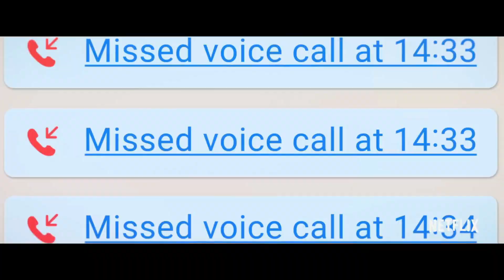EL TIMADOR DE TINDER | Recomendación | DEL AMOR A LA TRAICIÓN | Documental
Hoy os traigo mi opinion del documental 'EL TIMADOR DE TINDER', una historia real donde un hombre se hacia pasar por millonario y encandilaba a mujeres para hacerse con su dinero.

Dirección

Felicity Morris

Guion

Felicity Morris

Música

Jessica Jones

Fotografía

Edgar Dubrovskiy

Reparto

Documental, intervenciones de: Cecilie Fjellhøy, Pernilla Sjöholm, Ayleen Charlotte

Productora

Raw Television, AGC Studios, Gaspin Media. Distribuidora: Netflix

Género

Sinopsis

Un estafador se hacía pasar por magnate y seducía a mujeres en Internet para estafarles millones de dólares. Ahora sus víctimas planean vengarse.